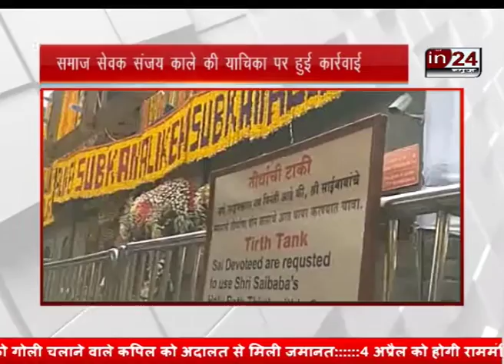शिरडी के साईं नगरी की सुरक्षा सीआईएसएफ के जिम्मे सौंपने की मांग | in24news